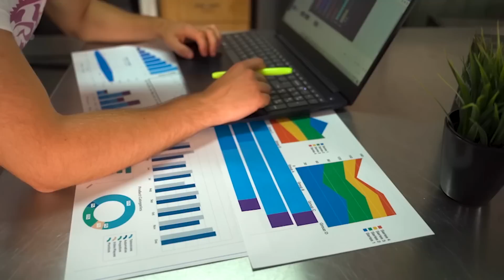Come funziona il DLSS 3.0 ? | +300% FPS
Cos'è il DLSS ? Cosa porta in più il DLSS 3.0 ? Scopriamo come questa tecnologia può fare miracoli e generare più prestazioni.

0:00 Start
0:39 Come funziona il DLSS?
6:18 Che livello di qualità offre il DLSS?
8:11 Che cosa offre in più il DLSS?
11:55 Quando è utile il DLSS 3.0?
12:47 Che qualità offre il DLSS 3.0?